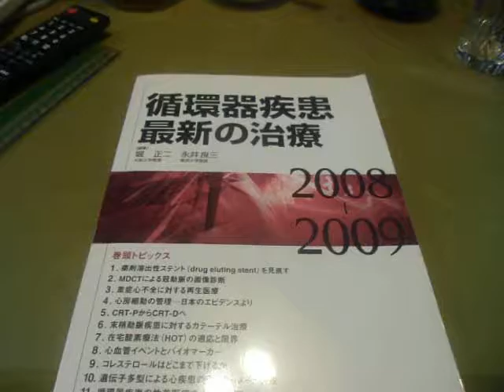GEDC0568 2016.09.10 jyunnkannki saishinn chiryou 2008 prof.nagai ryouzou nannkoudou